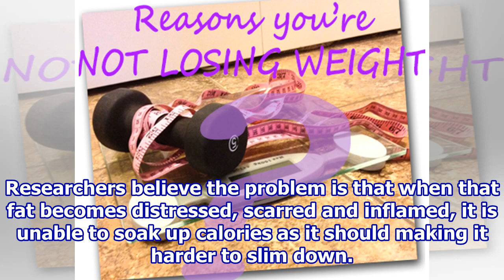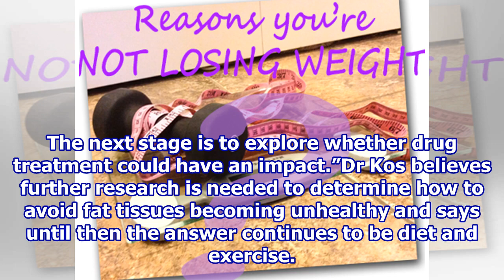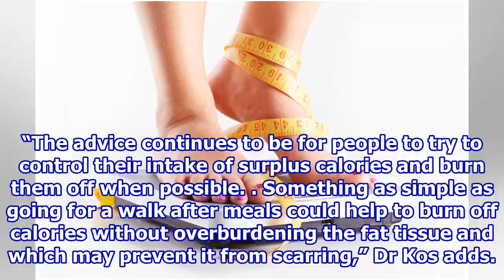Why some people find it harder to lose weight than others